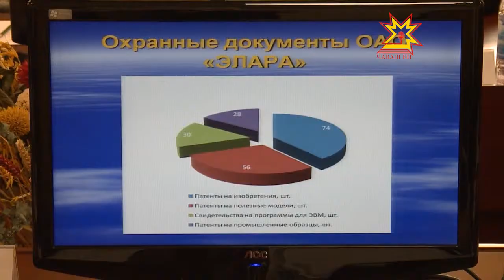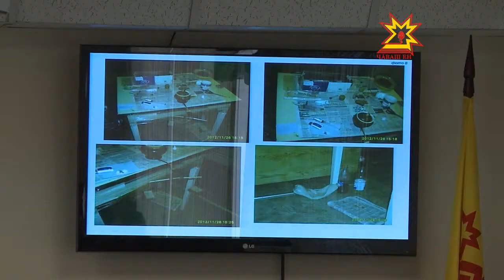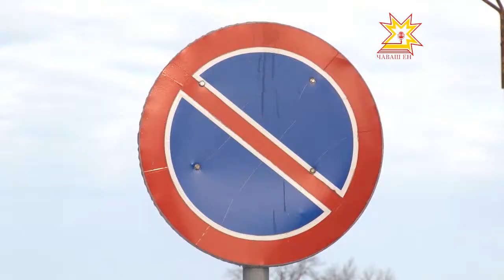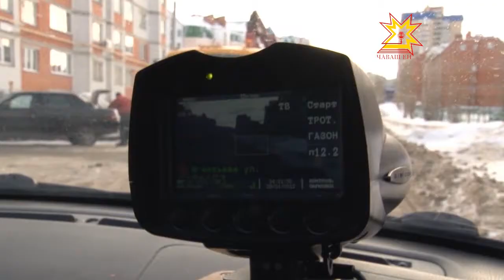Республика. 31.01.2013 (на чувашском)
В выпуске:
- Паянхи шкул спорт залĕсĕр мĕнле пултăр-ха?
- Наркотиксен çаврăнăшне тĕрĕслекен коллеги
- Урамра лартса хăварнă автомобиль
- Наркомани чирĕ обществăра сарăлсах пырать
- Экономика канашĕн лару
- Михаил Бабичпа ларура
- «Чăваш хĕрарăмне мухтар»